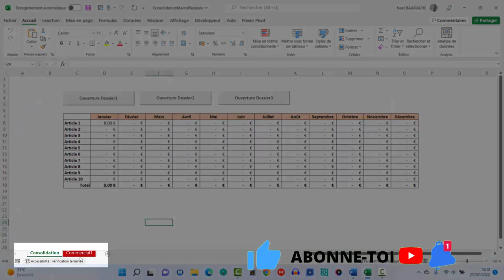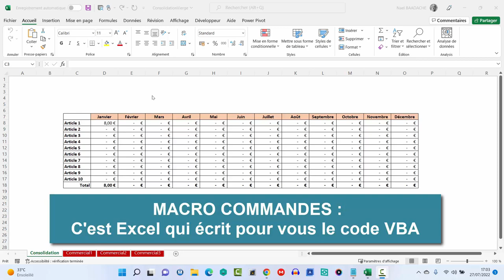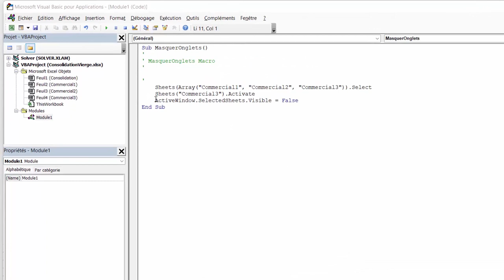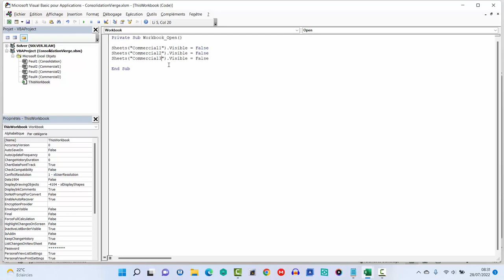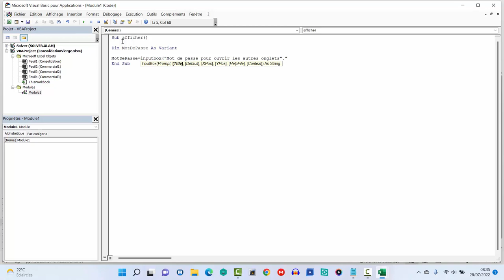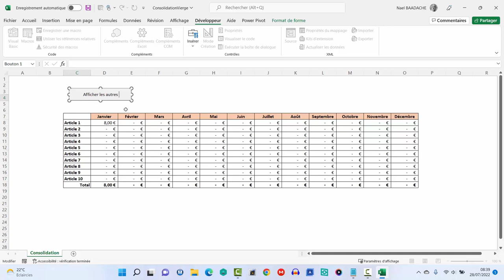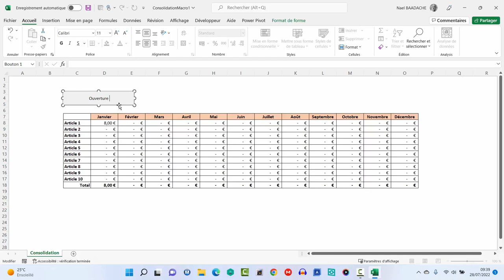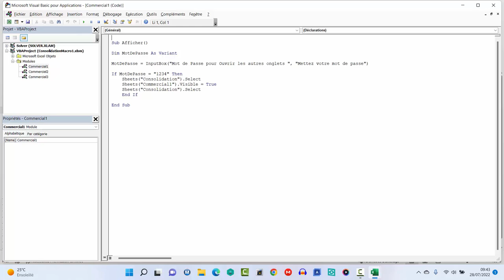Excel Code Vba Pour Protéger Pour Masquer Et Protéger Feuilles Excel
🚦[Choose your language in the settings of the cogwheel ⚙️]
Gagner du temps, c'est s'enrichir !!!

Durant cette formation, vous apprendrez à créer un dossier totalement protéger. Vous apprendrez à masquer plusieurs onglets Excel et à les protéger. A créer aussi des boites de dialogues et mot de passe afin d'activer les onglets. Vous saurez aussi comment protéger vos codes VBA Excel.

⏱ Horodatage
00:00 Présentation du projet
03:03 Générique
03:15 Macro commande et macro procédure
04:32 Activer l'onglet développeur
05:01 Enregistrer une macro commande
07:51 Enregistrer des macros procédures
14:51 Affecter un bouton de contrôle à une macro